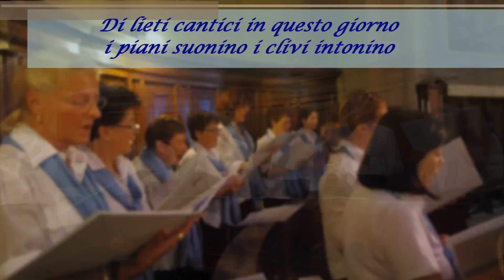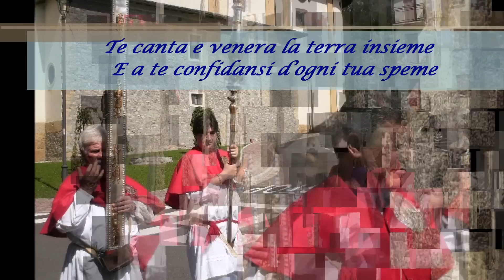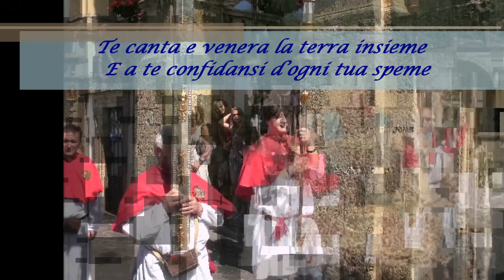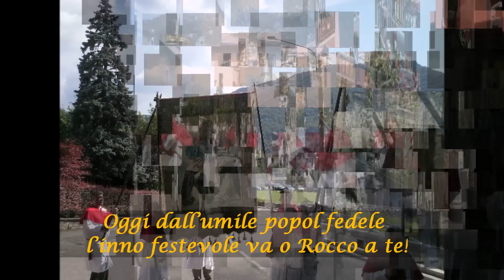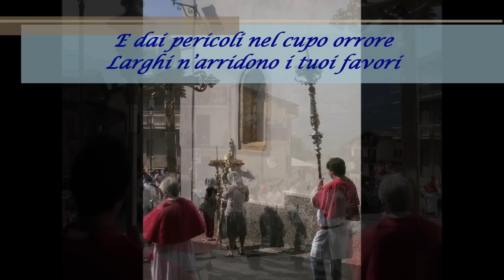Inno di S. Rocco - M. Borassi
Inno di S. Rocco
Massimo Borassi
2012

Canto di devozione a San Rocco, composto dal M° Massimo Borassi
ed eseguito dal Coro S. Giorgio della Parrocchiale di Cremeno, diretto da Daniele Invernizzi
in occasione delle solenni celebrazioni del Santo,
 il cui culto è fortemente sentito nella comunità cremenese unitamente
ai numerosi villeggianti che ogni anno trascorrono le loro vacanze in Valsassina.

Le foto del video riguardano infatti la solenne processione delle ore 15.00
del 16 agosto 2012, organizzata dalla Confraternita di S. Rocco e da Don Andrea Lupi
e presieduta da Mons. Maurizio Rolla, vicario episcopale della zona III affiancato
da Don Lucio Galbiati, parroco della comunità pastorale e da Mons. Pierantonio Tremolada Vicario Episcopale per l'Evangelizzazione e i Sacramenti, per la Pastorale giovanile ed universitaria.

Alcune foto riguardano la Processione del 2010 presieduta dal neo parroco Don Andrea Lupi
e coordinata dal parroco uscente Don Gianni Dell'Oro.